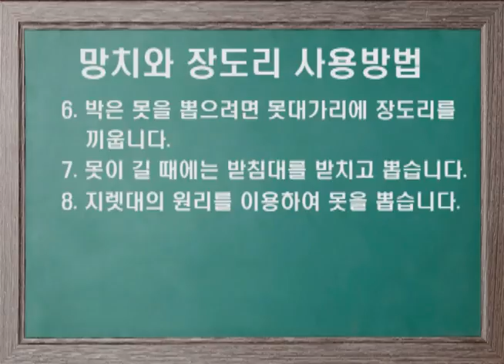망치와 장도리 사용방법